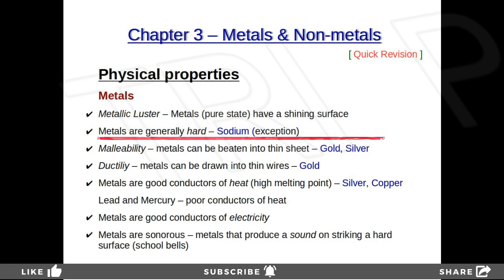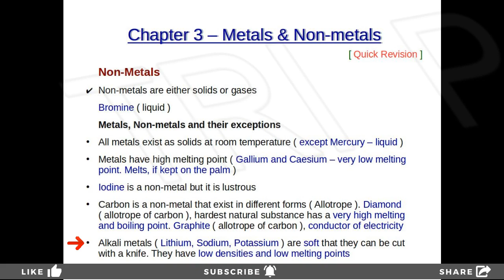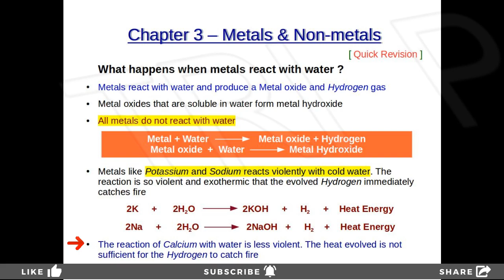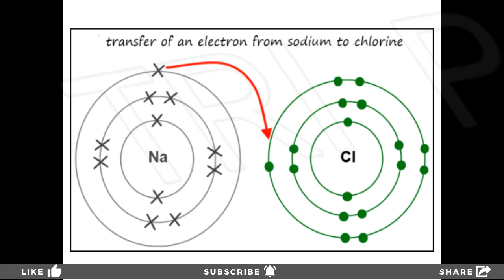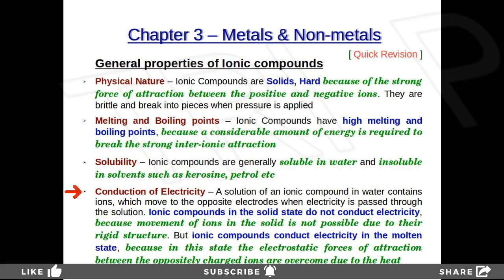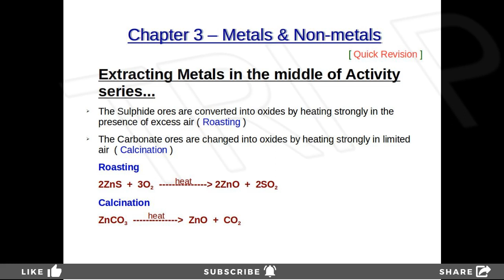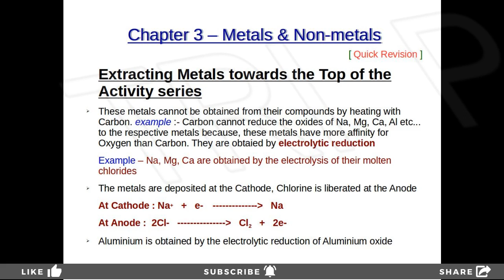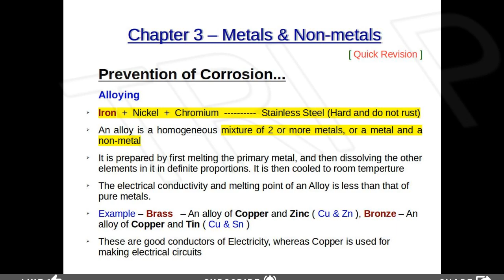Metals and Nonmetals - Malayalam | QUICK REVISION | CBSE Class 10 Chemistry Chapter 3 | Full Chapter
Metals and Nonmetals, in One Shot (Quick Revision -  in 30 minutes) | CBSE Class 10 Chemistry Chapter 3 Full Chapter, Important portions in 30 minutes. Quick Revision, Full chapter. Exam topics to score high marks, Focus area revision, Important Topics

Class  - 10
Subject - Chemistry
Chapter - 3
Part - Full chapter in 30 minutes ( quick revision )

Syllabus - NCERT
Medium of class - Malayalam (mixed with English)

00:00 | Welcome
00:53 | Physical properties of Metals
02:29 | Non-metals
03:10 | Metals, Non-metals and their exceptions
05:25 | Chemical properties of Metals
09:28 | What happens when metals react with water
13:11 | What happens when metals react with Acids
14:17 | How do Metals and Non-metals react - Ionic compounds
17:18 | General properties of Ionic Compounds
19:16 | Occurrence & Extraction of Metals
22:46 | Low activity series : Extracting Metals
23:35 | Middle of Activity series: Extracting Metals
25:55 | Top of the Activity series: Extracting Metals
28:27 | Refining of Metals
30:33 | Prevention of Corrosion
33:35 | Thanks

I am also taking online tuition classes for Standard 9 & 10 ( CBSE ) for the academic year 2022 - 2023. If you feel interested please do